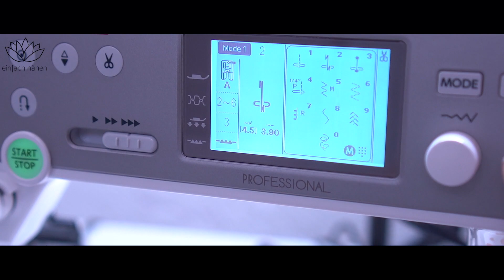faszinierendes Material Papierstoff - Was ist "Tyvek" und wie näht man damit? ✂️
Lerne einfach nähen!
Hier auf meinem youtube-Kanal verrate ich dir meine Tipps und Tricks, wie das schönste Hobby der Welt noch ein kleines bisschen einfacher wird.

Auf meiner Website findest du unter dem Motto "Keine Angst vor Klamotte" zahlreiche Blogartikel, Videos, Schnittmuster, Workshops und Onlinekurse, mit denen du dir perfekt sitzende Kleidung selber nähen kannst.

Werde einfachnäher im Premiumbereich und erhalte Zugriff auf alle einfach nähen Inhalte und tausche dich aus in der besten Nähcommunity der Welt.

Anna von einfach nähen ist seit über 10 Jahren Nähcoach, Content Creator und Autorin. In ihren mittlerweile 5 Nähbüchern nimmt sie dich mit in ihre Nähwelt und zeigt dir, wie du dir Kleidung selber nähen kannst, in der du dich wohl fühlst und die dich glücklich macht:

KEINE ANGST VOR KLAMOTTE - CASUAL BUSINESSOUTFIT NÄHEN

KEINE ANGST VOR KLAMOTTE - BASICOUTFIT NÄHEN